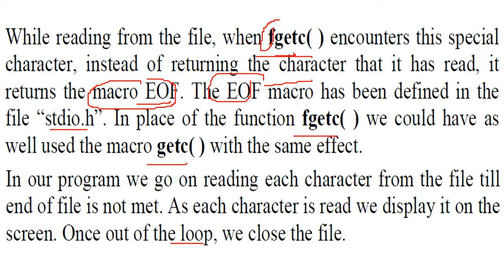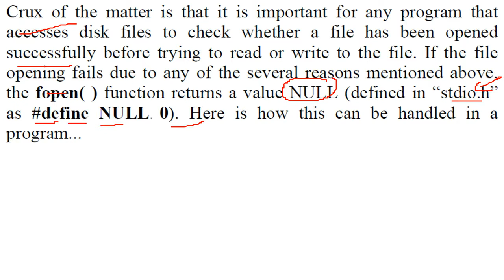C Programming Trouble in Opening a File in HINDI